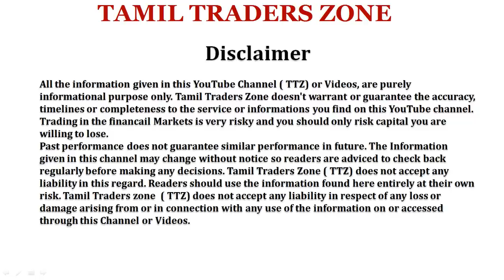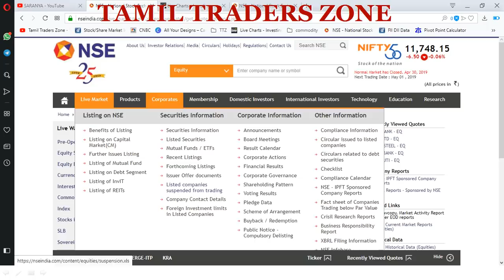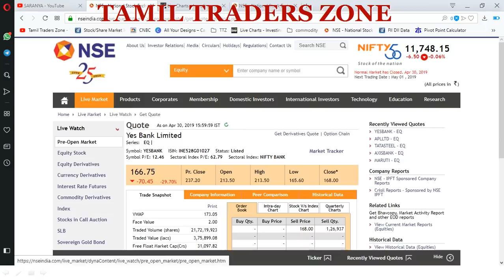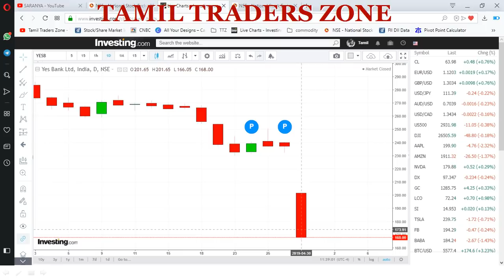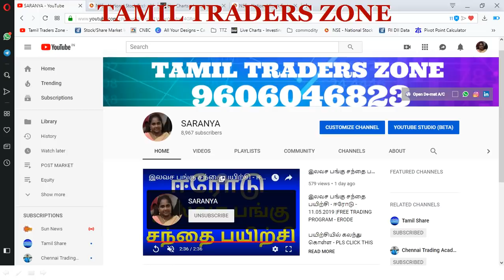YES BANK|TTZ|ஒரே நாளில் ரூ70 மேல் இறங்கியது|ரூ.1,500 கோடிக்கு 15,000 கோடி நஷ்டம்